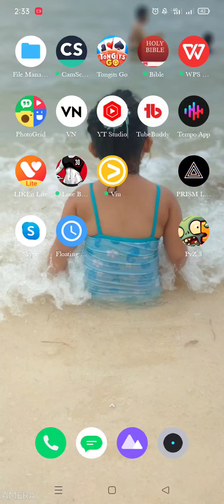Plants Vs. Zombies 3 |New app installed